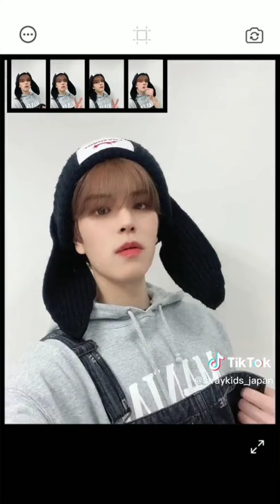straykids TikTok challenge